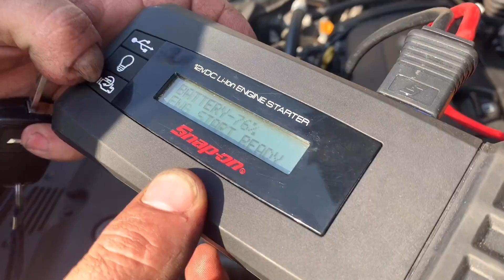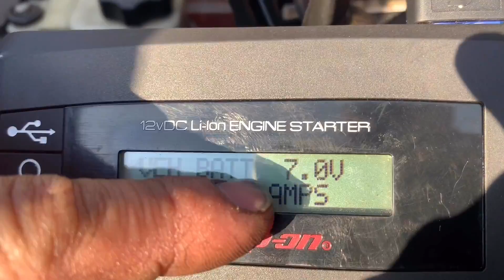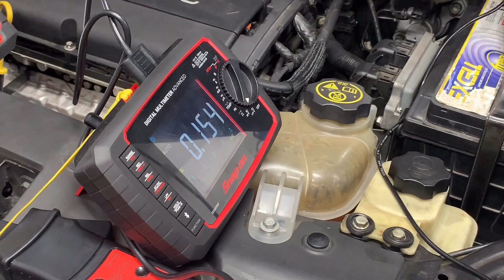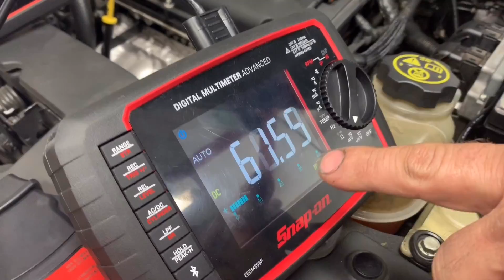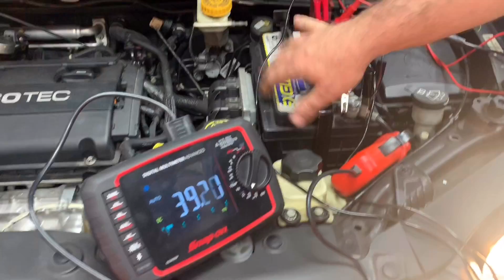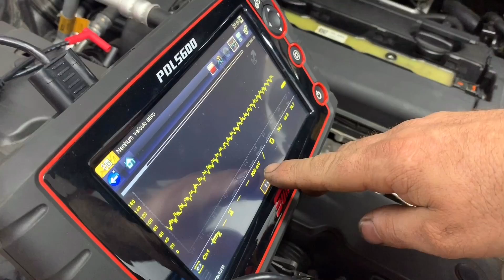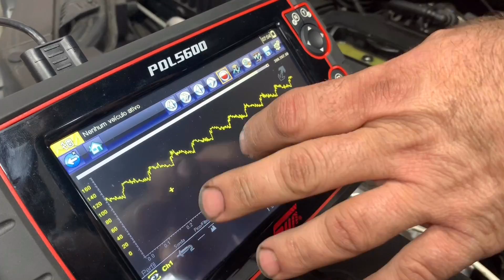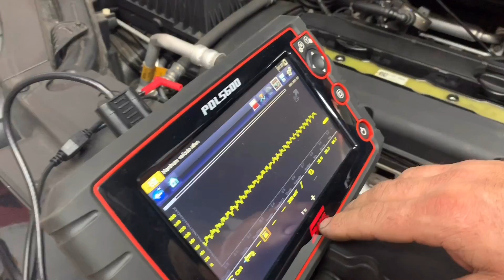Chevrolet Sonic arreou a bateria alguns testes com PDL5600 e pinça de 20 e de 2000 Amperes